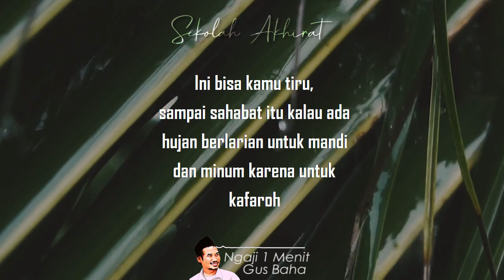Halal Yang Murni Cuma Satu || Ngaji 1 Menit Gus Baha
Ngaji 1 Menit Gus Baha tentang air hujan